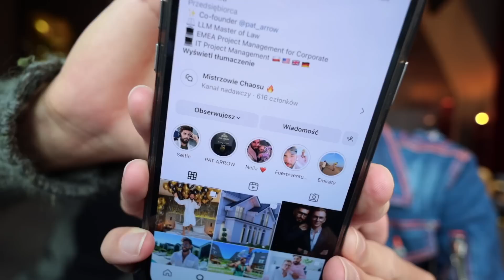OTWARTY ZWIĄZEK, ILE WYNIESIE NAS BUDOWA DOMU, CO LUBIĘ W BYCIU GEJEM 😈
Q&A BEZ TABU - Ile wyniesie nas budowa domu, koszt budowy domu, otwarte związki, zdrada. Życie pary homoseksualnej w Polsce.

PAT ARROW - ŹRÓDŁO NIEPOWTARZALNYCH ZAPACHÓW.